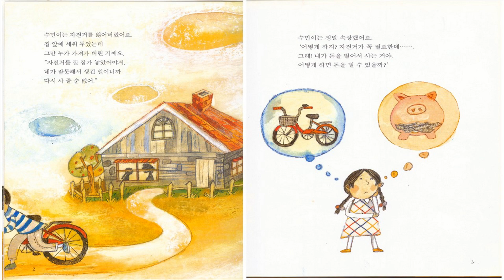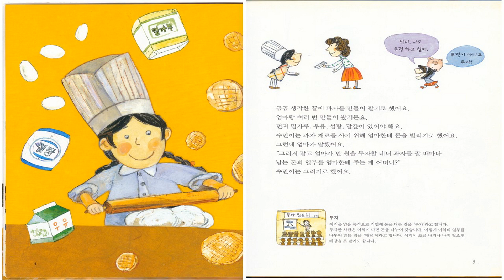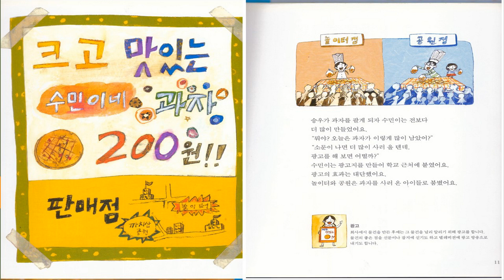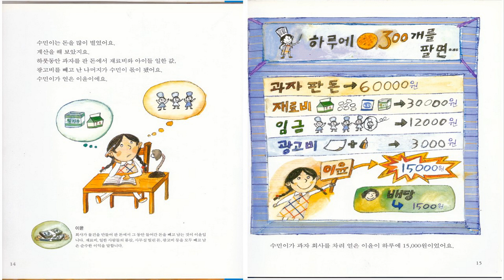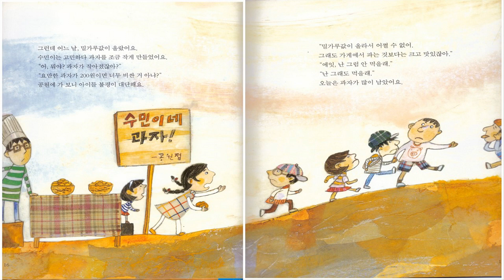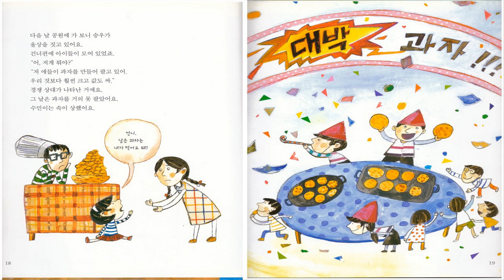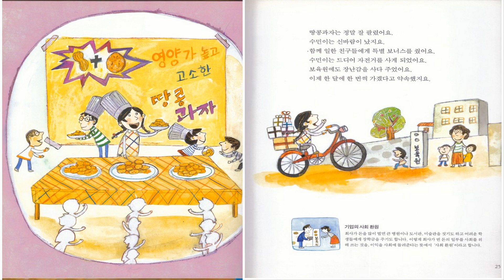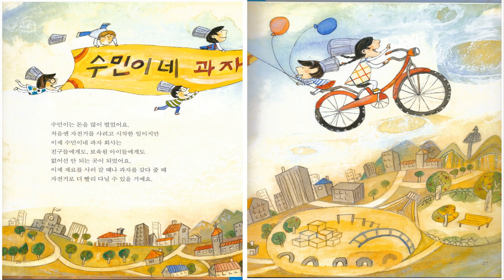(Có phụ đề)Practice listening in Korean/HỌC TIẾNG HÀN - "수민이의 과자 회사" - QUA GIỌNG CỦA NGƯỜI HÀN - p9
Let's practice listening to Korean with interesting stories read by Koreans.
재미있는 이야기를 활용하여 한국어를 공부하는 외국인을 위한 한국어 듣기 연습 동영상입니다.